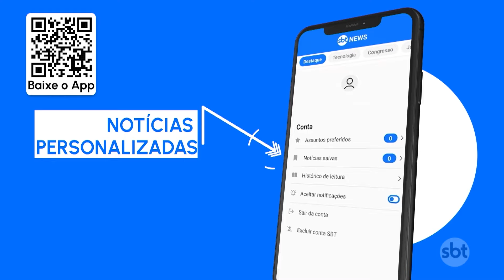Funcionário é morto a tiros e decapitado dentro de hospital em Fortaleza | SBT Brasil (23/04/24)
Um funcionário do Hospital Instituto Doutor José Frota (IJF), em Fortaleza, foi morto a tiros e teve a cabeça decapitada na manhã desta terça-feira (23).